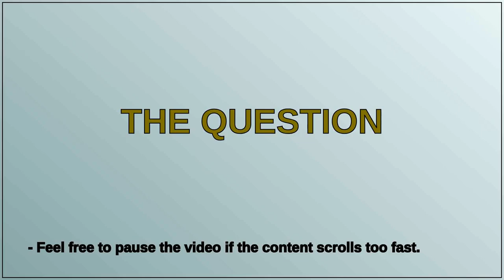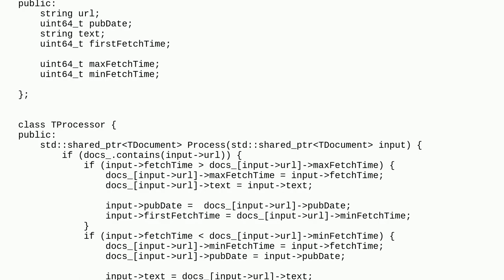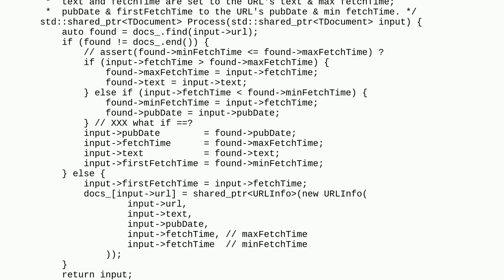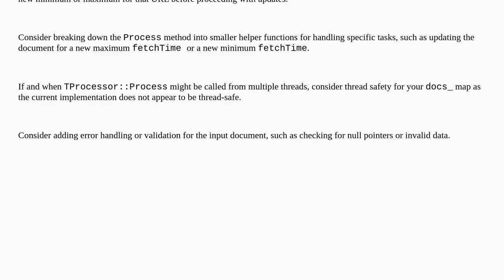Codereview: Implement document processing system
Implement document processing system

A special thanks goes out to the community

  algorithm c++